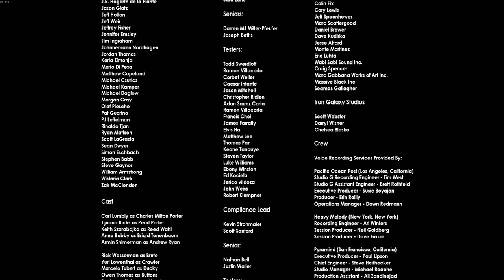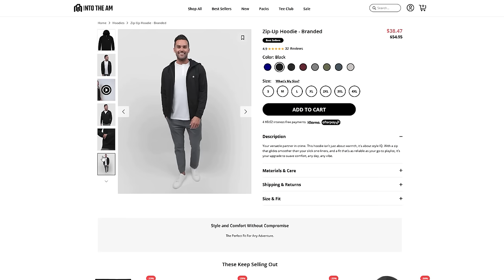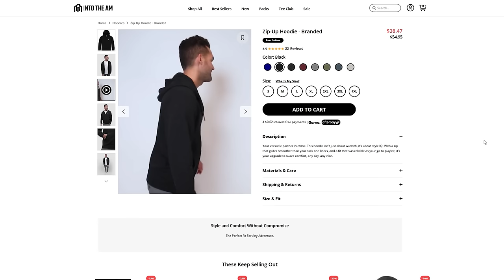Analysis: Why Minerva's Den Is The Best Bioshock Game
00:00 Intro
01:08 Depressing Story
10:10 IntoTheAM
11:10 Gameplay With New Toys
14:01 Is Minerva's Den The Best Bioshock Game?